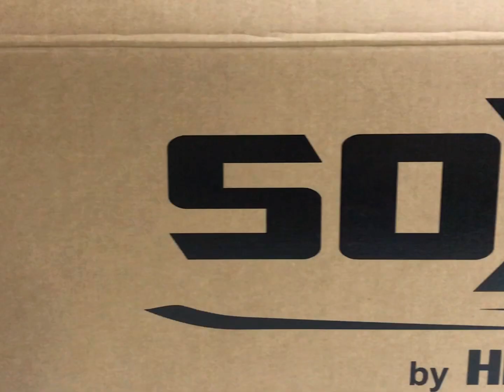NUEVO Helicoptero soXos 600 V2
Unboxing y primeras impresiones soXos 600 V2